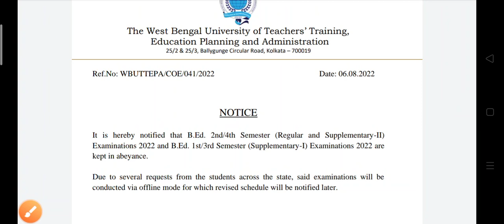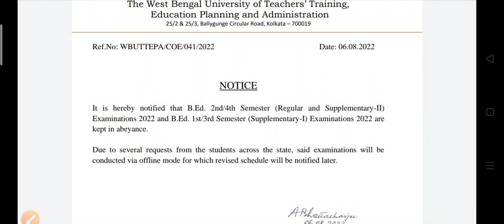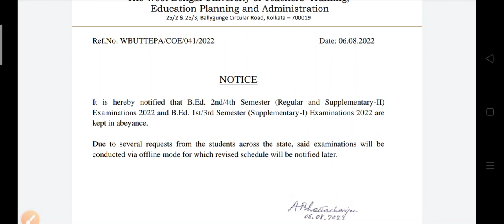b.ed 2nd&4th sem exam abeyance notice published. B.ed new notification 2022. wbuttepaexamupdate.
B.ed exam notification
B.ed today news
Wbuttepa latest updates
2nd Sem exam date changed
4th Sem exam date changed
B.ed exam date changed 2022
Wbuttepa exam pattern update
B.ed 2nd Sem exam date
B.ed 4th Sem exam date
1st&3rd Sem supplementary exam date
Wbuttepa new update
Wbuttepa b.ed 4th Sem exam date 2022
Wbuttepa b.ed 2nd exam date 2021-23